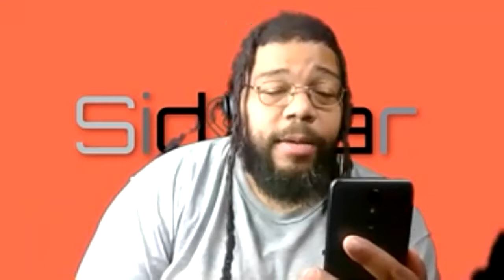SideBar Conversation w/ HyphenX 2 people, 2 different religions can the relationship be successful?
Can two people practicing 2 different religions have a successful relationship?